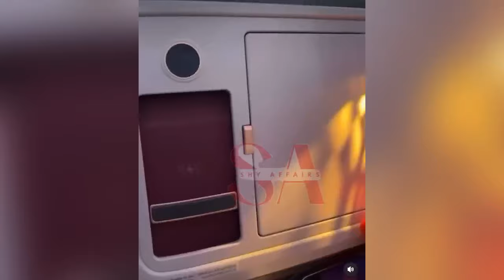Phyna & Eloswag in Maldives? as brand as fulfill its promise, Chomzy gave birth to a boy, Maria